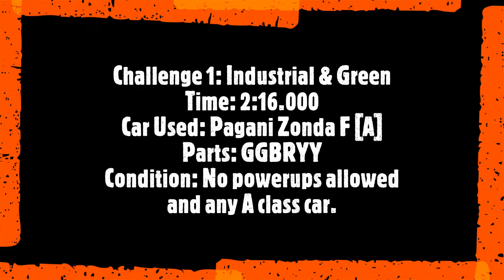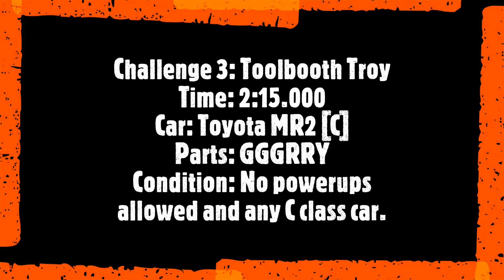NFSW SB Challenges 2021 (Week 5)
Server: NightRiderz Horizon

Time Codes are:

0:03 - Challenge 1- Industrial & Green
2:55 - Challenge 2- Knight Street
5:08 - Challenge 3- Tollbooth Troy
7:49 - Challenge 4- Omega

The details are as follows:
Challenge 1- Industrial & Green
Time: 2 Minutes 16 Seconds
Car: Pagani Zonda F (GGBRYY) [A]
Condition: No power allowed and any A-class car

Challenge 2- Knight Street
Time: 1 Minute 37 Seconds

Challenge 3- Tollbooth Troy
Time: 2 Minutes 15 Seconds
Car: Toyota MR2 (GGGRRY) [C]
Condition: No power allowed and any C-class car

Challenge 4- Omega
Time: 2 Minutes 55 Seconds